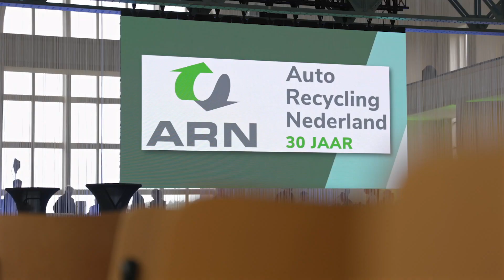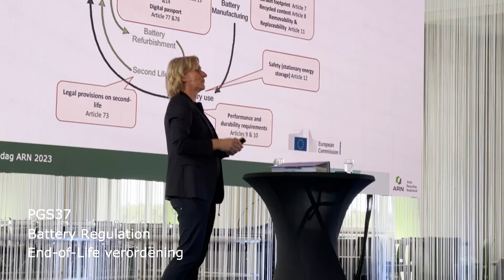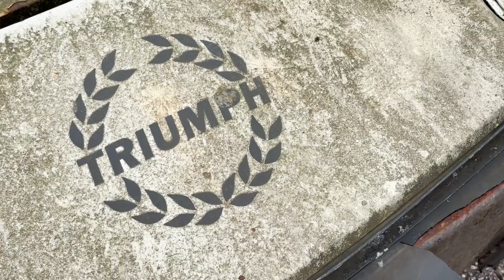Vlog ARN RELATIEDAG 2023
Een terugblik op het jaarlijkse evenement van auto recycling in Nederland. Dit jaar in het teken van het dertigjarig jubileum.